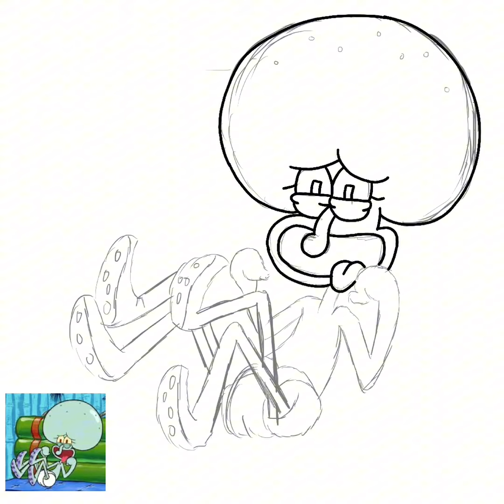Draw Baby Squidward With Me from SpongeBob SquarePants ~ Speed Paint